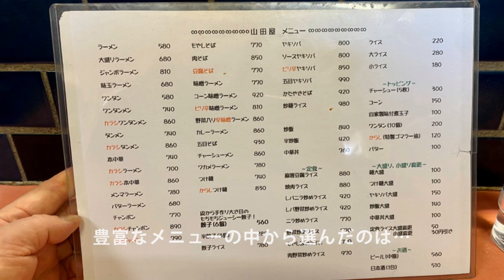西新宿人気町中華『山田屋』の腹ペコさん御用達焼肉ライスでがっつりパワーチャージ❢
◆【山田屋】の詳しいレビューとお店のデータはこちら(^^)/